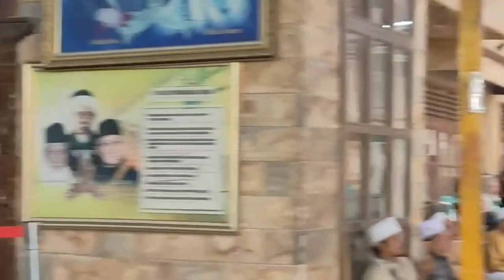Dzikir Sambil Membuka Mata Apakah Boleh // Al Mahzuumi